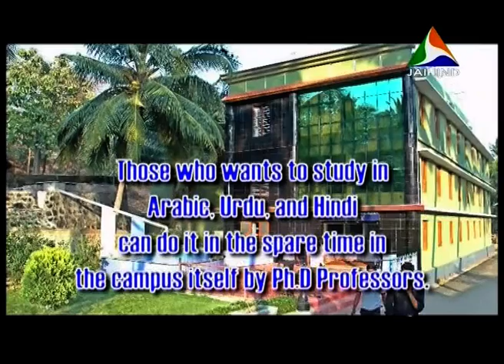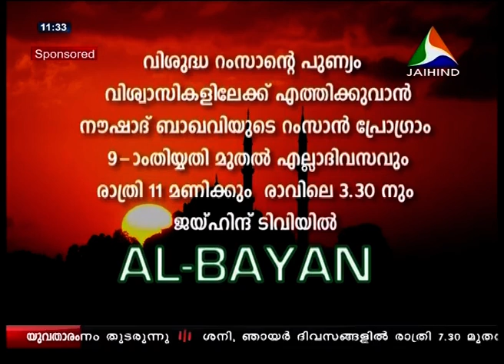al bayan tuesday 23 july 2013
അല്‍ ബയാന്‍ റംസാനിലെ മൊഴിമുത്തുകള്‍ പതിനാലാം ദിവസം ചൊവ്വാഴ്ച